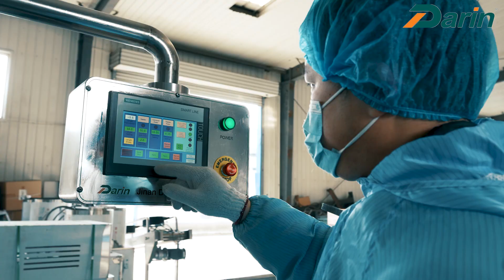DRC-76 New Design Cereal Bar Cutting Machine